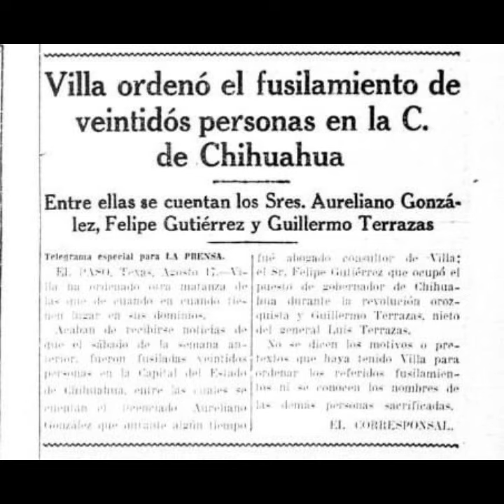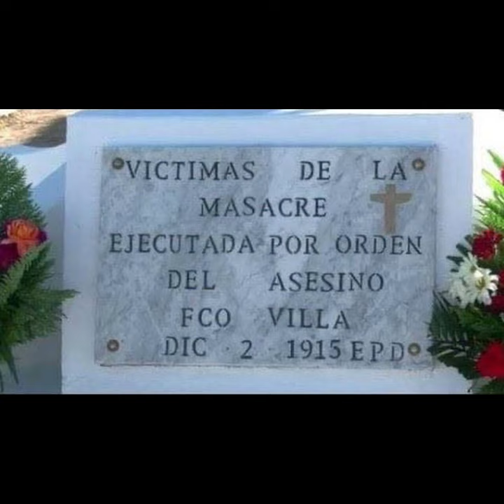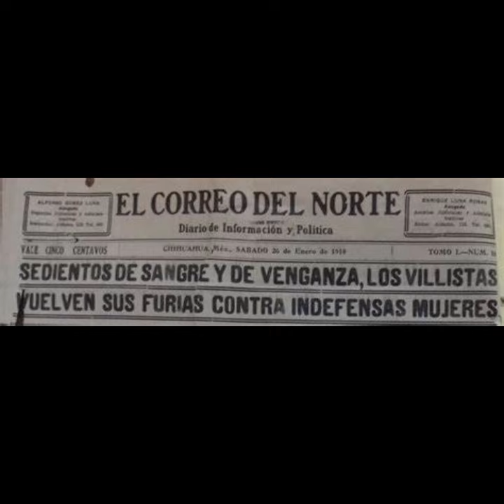EL DIA QUE VICENTE FERNÁNDEZ DEJÓ DE SER VILLISTA